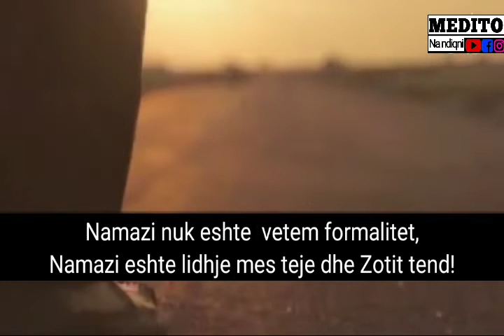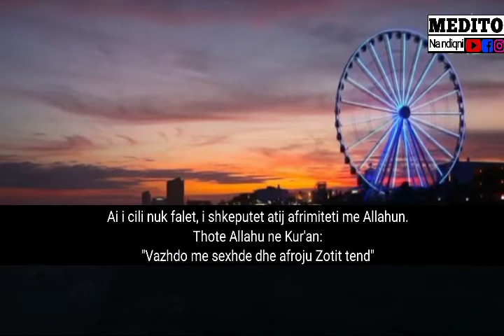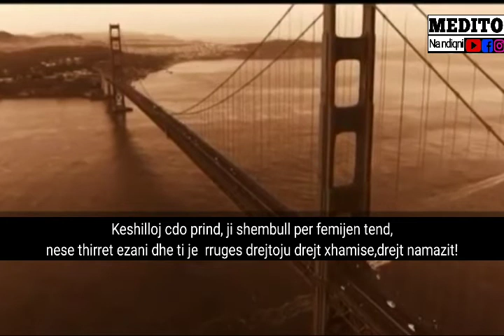تريد التوفيق،الوظيفة و البركة؟! -تدبر A deshiron sukses dhe begati ne jeten tende?!-Medito